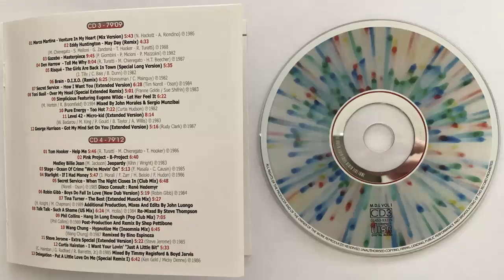Den Harrow Tell me why (Maxi) (1987) (CD Import)